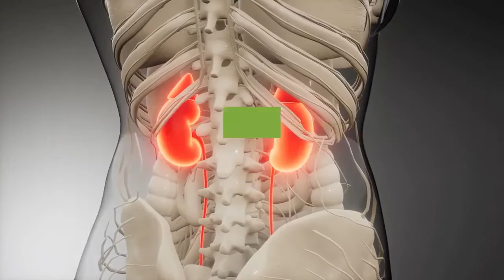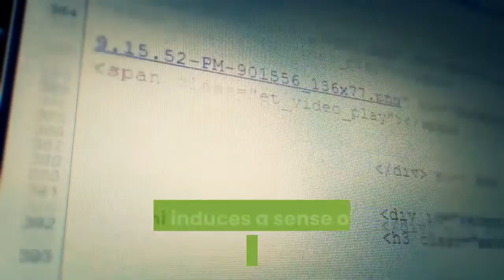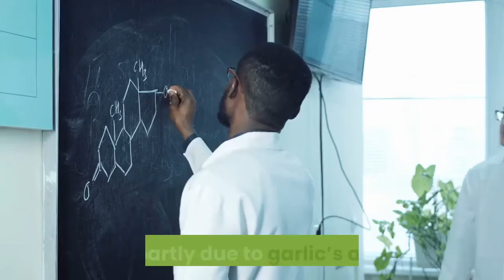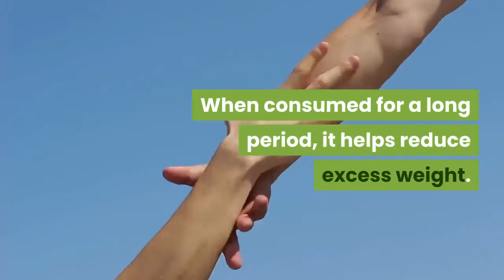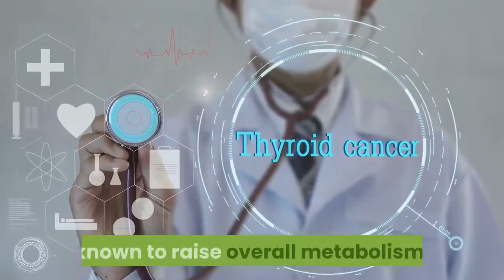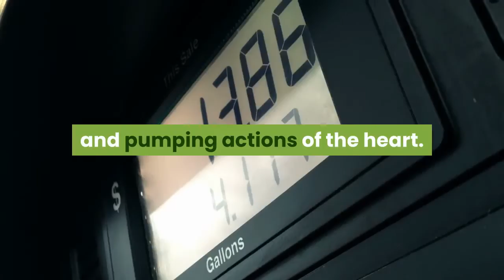Natural cure by Ayurveda